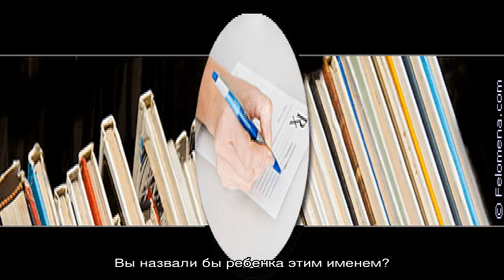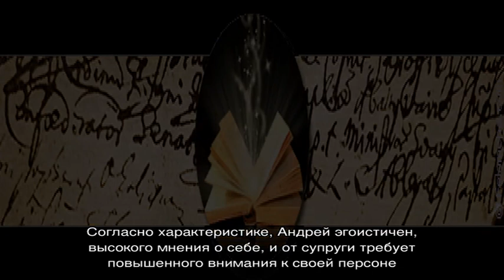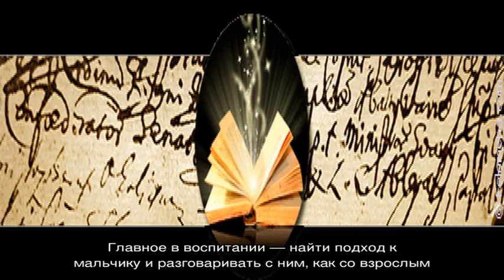Что означает имя Андрей: характеристика, совместимость, характер и судьба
Имя Андрей:  значение имени Андрей для мальчиков и мужчин, совместимость, происхождение и судьба.  Подробное толкование и какие женские имена подходят имени Андрей?